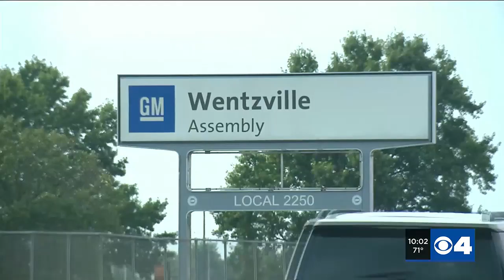Wentzville General Motors to strike following UAW announcement